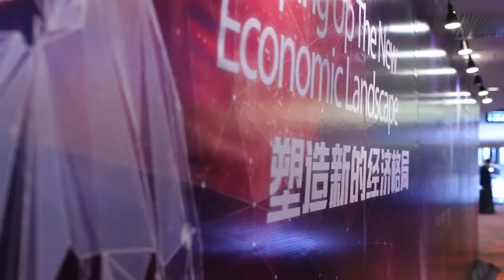SME Recognition Award 2015 (SMERA) Highlight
SME Recognition Award (SMERA) Series is an annual award programme organised by the SME Association of Malaysia to recognise and celebrate the outstanding achievements of small and medium enterprises in Malaysia.

Launched in 2002, this Recognition Award programme is into its 14th consecutive year of Awards Presentation. It is well-supported by the leading Malaysian Chambers of Commerce, including the Associated Chinese Chambers of Commerce, the Malay Chambers of Commerce and the Indian Chamber of Commerce. SME Association of Malaysia represents the aspirations and interests of more than 645,000 small and medium enterprises (SMEs) in Malaysia.

Besides showcasing the achievements of Malaysia’s top SMEs, this Award also provides a premium platform to benchmark the service/quality of SMEs, as well as enhance their intellectual properties and brand image in the global marketplace.

The integrity and quality of the SME Recognition Award is jealously protected by the organisers, supported by a reputable independent auditor whose role is to assess, evaluate and shortlist the potential Award winners for final judging by a top-class Selection Committee comprising leading business personalities and trade offcials.

“Shaping up to the New Economic Landscape”  is the theme for the SME Recognition Award 2015.  “Shaping up to the New Economic Landscape” reflects the motivation for Malaysia SMEs to re-invent their businesses, sharpen their skills, and brace themselves to match the global competition, arising from changes in trade and investment patterns associated with a border less business environment.